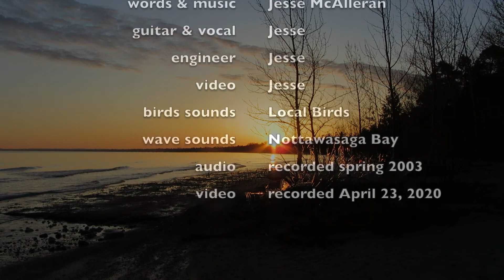"The Last Time"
Recorded live to my Internet concert series in the spring of 2003, just me and a guitar.  Is this the beginning of the end - or the end of the beginning?

Words and music                                               Jesse McAlleran
Takamine classical guitar                                 Jesse
Vocal                                                                    Jesse
video by Jesse still practicing proper social distancing